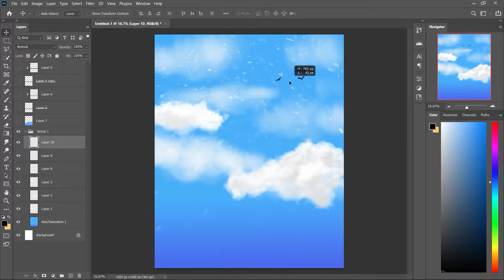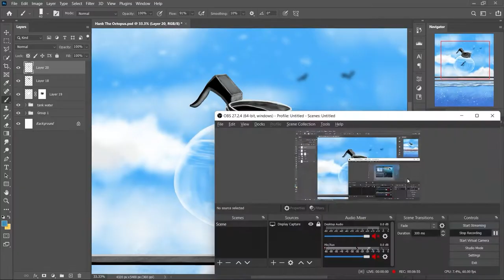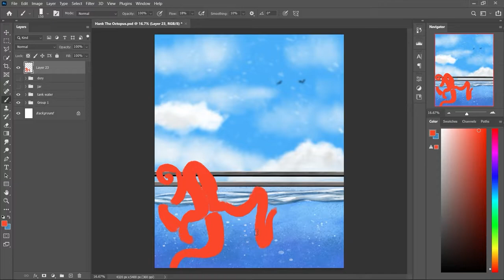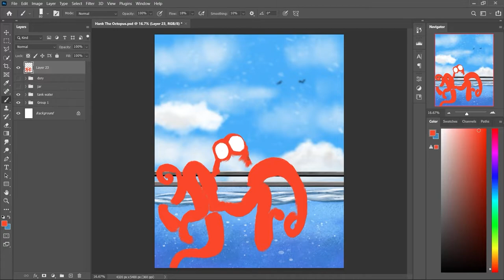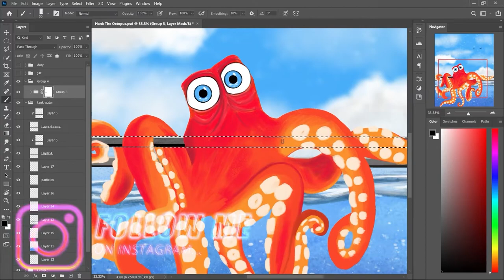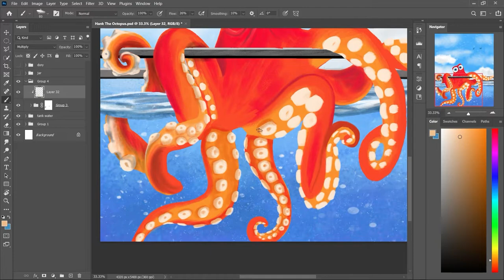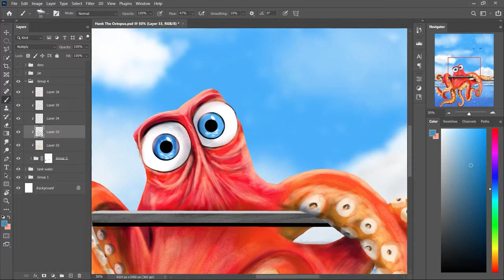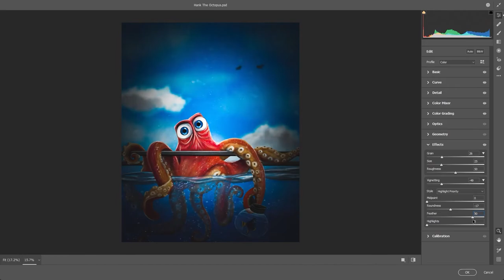Finding Dory | Hank & Dory | Digital Painting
So for this week's digitalpainting video, I painted the master of camouflaging or hiding from the human eye Hank The octopus from findingdory Amazing movie with as always amazing characters. I loved all the scenes when he camouflage with its background to hide those scenes are just so cool. And in the last when he drives the freaking truck on the highway. That's just so creative thinking for characters like hank. If you haven't watched it then do watch it.

00:00 Intro
00:11 Painting Background & Tank
01:34 Painting The Jar
02:19 Painting The Dory
03:35 Blocking Out The Shape Of Hank
04:26 Defining The Shape & Blending colors
05:14 Painting The Suckers On Tentacles
06:15 Painting The Shadows
07:52 Painting The Highlights
09:14 This Is Where All The Magic Happens!
09:32 I Hope You Like It!
10:01 Outro

Photoshop
lightroom
Premier Pro
After Effect